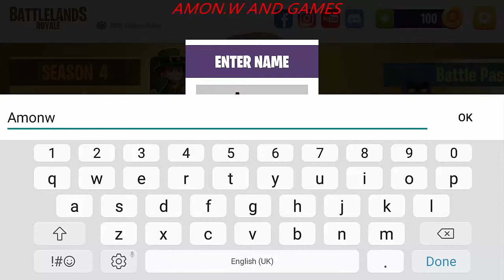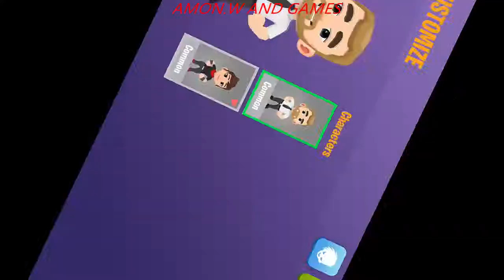Battlelands Royale. Android Gameplay 2019. NEW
✌About This Game:~ A CRAZY FUN TWIST ON FAMILIAR BATTLE ROYALE ~

Fight for survival in an epic last man standing multiplayer Battle Royale - but not as you know it!

Made for mobile, Battlelands Royale is a casual Battle Royale game for everyone to enjoy. With 32 players and 3-5 minute battles it’s pure non-stop carnage! No waiting in lobbies; no complicated menus to navigate. Just play, parachute, loot, shoot and survive!

With a massive variety of different Battle Modes, Battlelands Royale is made for casual and more frequent gamers. Dominate the arena in Solos or join forces with fellow battlers in Duos. Team up with three of your friends and take on the world in Squads!

Play Battle Events and compete in original challenges to unlock amazing characters, parachutes, emotes and Battle Flags that will wow your friends and strike fear into your enemies.

Super simple controls will have you ready to fire as soon as you've downloaded the game. Choose your landing spot, drop in, loot weapons and armor and get ready for the fight of your life! Battle it out on a huge map with awesome locations like the Hideout, Ship, Maze and Trainyard. You can even party on down at the Disco or explore the great grounds of the Mansion. Or maybe you’ll hide away in Camper’s Paradise? Whatever your strategy, don’t get caught by the storm!

As you play you’ll unlock more customized content and special skins by gaining XP and levelling up. Get the Battle Pass for even more rewards and be the envy of your fellow battlers. Show your enemies who's boss with Rare and Legendary characters that will have them shaking in their boots and wishing they’d stayed at home! Collect cards to upgrade your characters and unlock additional customisation slots for footsteps and melee weapons. Why fight with fists when you can use a toilet plunger?!

With a variety of guns you can perfect your shooting skills and become the best battler in town. Will you choose the sniper, shotgun, rifle or pistol? Remember to race to supply drops to compete for the special minigun, bazooka and quadzooka!

Endless possibilities await you in Battlelands Royale, where the fun and quirky art style and pick-up-and-play gameplay combine to make it the best free game on mobile that you won’t want to put down.

Battle Royale. On mobile. Done right. This is Battlelands Royale.

BATTLELANDS ROYALE FEATURES:

— Real-time fast-paced 32-PERSON BATTLES against players from all over the world!
— TEAM PLAY! Team up with friends and take on the arena in Squads, or join forces with a fellow Battle Buddy and play Duos.
— MEGA REWARDS! Collect new characters, emotes and parachutes as you level up.
— CHARACTER UPGRADES! Collect cards to level up your characters and unlock amazing customisations that prove you’re the best!
— BATTLE EVENTS! Compete in compelling challenges to earn even more amazing rewards!
— EXCLUSIVE BATTLE PASS CONTENT! Unlock the very best rewards and flaunt them in the arena with the Battle Pass.
— HUGE game map to explore. Parachute into your area of choice and control your landing.
— Tons of WEAPONS and ITEMS to loot, including armor and med kits!
— Race to SUPPLY DROPS to discover special rare weapons like bazookas, miniguns and quadzookas.
— SHRINKING play area. Stay clear of the storm!

Are you ready? See you in Battlelands Royale. LootShootSurvive.

Thank you for playing Battlelands Royale! We’re constantly developing the game and your feedback helps shape the game’s direction - so whether it's bugs or feature ideas, please send them our way via .

Don't miss the chance to connect with the Battlelands community on Discord and Facebook.